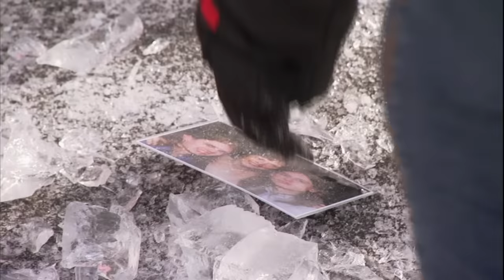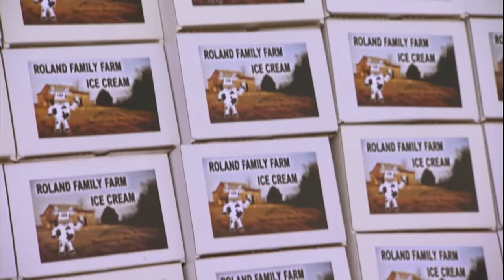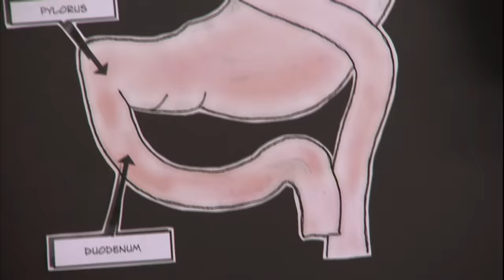Woman Eats 10,000 Ice Cream Bars Per Year! | Freaky Eaters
50-year-old Kimberly is obsessed with eating ice cream bars, eating around 40 popsicles every day. With nowhere else to turn, Kimberly's son Drew calls on experts to help Kimberly address her food addiction.